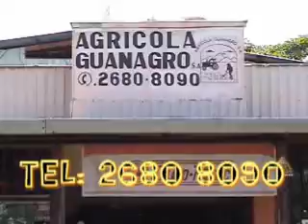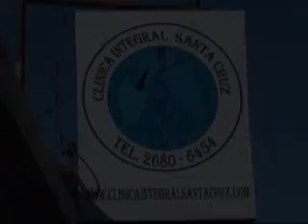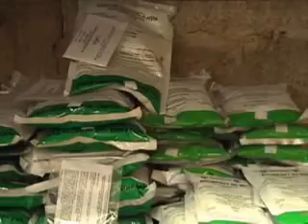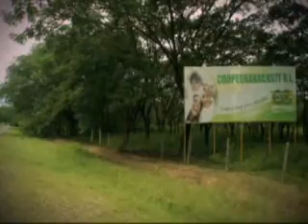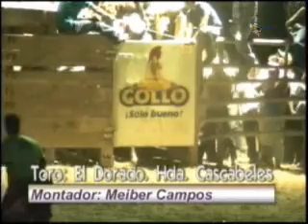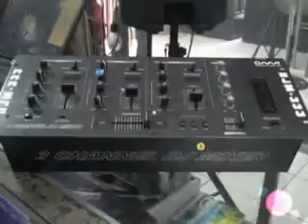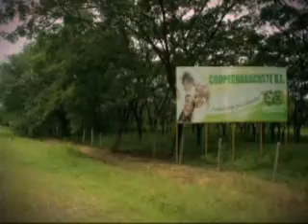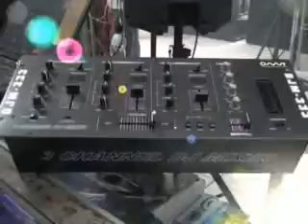Programa 187 Banda Espanta Perros Montas El Llanito Sta Cruz